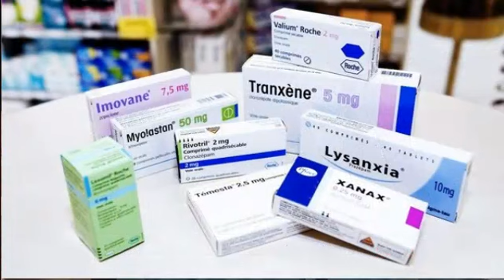اهم اسباب نقص فيتامين دال بالجسم | اكثر 12 سبب لنقص فيتامين د بالدم ( تعرف عليها )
هتتعرف على اهم الاسباب اللى ممكن تنقص فيتامين دال بالدم وهى 12 سبب مهم جمعناها بالفيديو دة وهتعرف اهم 3 طرق ينقص بيها فيتامين دال بالدم وكما اهم 4 مصادر لفيتامين دال  | دكتور طارق تركى -  الواتس اب  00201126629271

يمكنك متابعتنا على مواقع التواصل الاجتماعى
يمكنك ايضا مشاهدة هذه الفيديوهات

لاتبخل على غيرك بهذه المعلومات
كلمات البحث :
اهم اسباب نقص فيتامين دال بالجسم ,
 اكثر 12 سبب تقلل فيتامين د بالدم ,
اسباب نقص فيتامين دال ,
اية اللى يقلل فيتامين دال ,
اسباب تقلل فيتامين دال ,
نقص فيتامين دال ,
اسباب نقص فيتامين د عند الانسان ,
اسباب نقص فيتامين د 3 ,
اسباب نقص فيتامين د المفاجئ ,
اسباب نقص فيتامين د عند النساء ,
اسباب نقص فيتامين د عند الرجال ,
اسباب نقص فيتامين د عند الاطفال ,
اسباب نقص فيتامين د بالرغم من التعرض للشمس ,
Creative Visions - Kirk Monteux Royalty
Licensor's Author Username: Kirk-Monteux
Licensee: TAREK TORKI
Item Title: Creative Visions